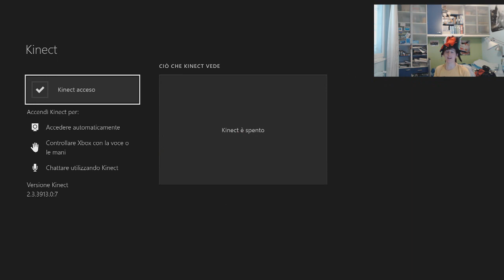FIFA 14 IMOTM SHAQIRI PINK PALE !! FIFA 14 IMOTM XHERDAN SHAQIRI PINK SLIPS ITA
'NCREDIBILE